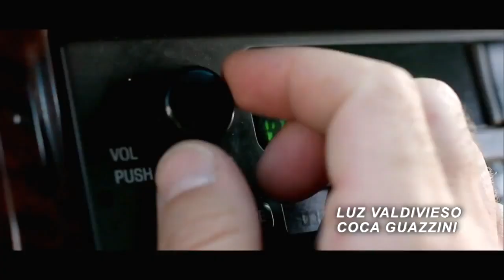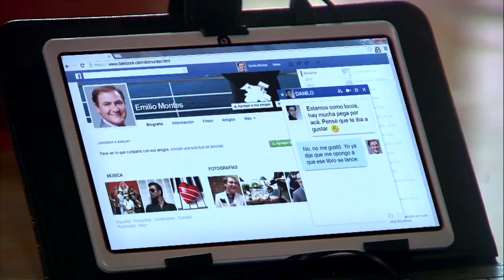Don Pepe asume su error | El amor lo manejo yo - T1E137